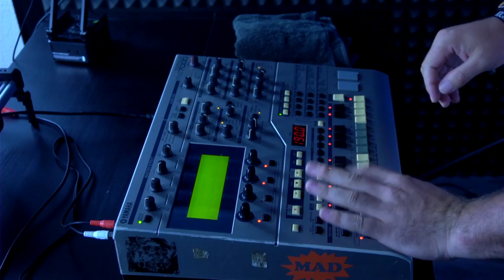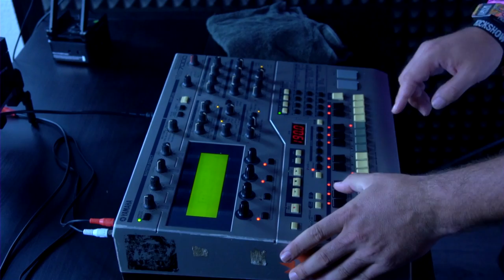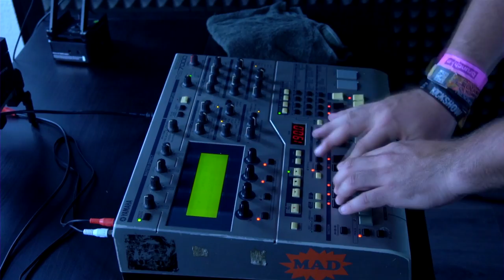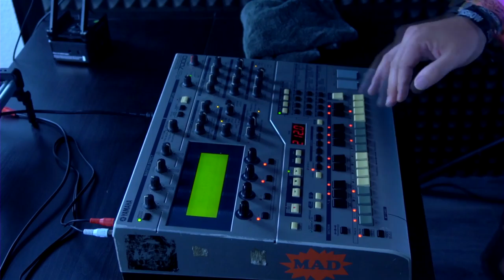Mat Weasel Busters - Live Machine Hardtek Master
The UGT Records YouTube channel is the home for all Underground music style including Frenchcore, Hardtek, Raggatek, Tribe, mental and Acid.